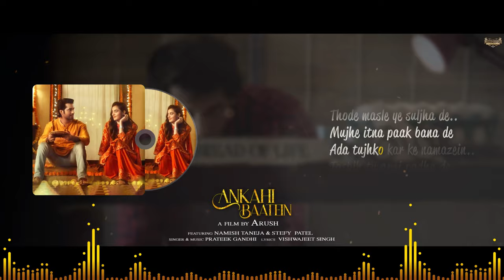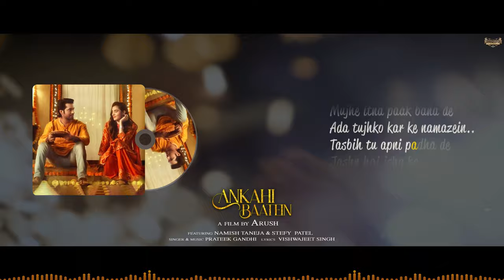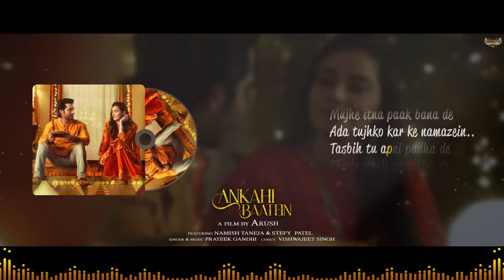Ankahi Baatein Lyrical Song | Namish Taneja | Stefy Patel | @prateekgandhimusic | Arush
Music Garage Present Latest Hindi Romantic Lyrical song "Ankahi Baatein" sung by  @prateekgandhimusic and Produced by SK Ahluwalia &  @prateekgandhimusic . The Video Directed by Arush.

Music | Digital Partner - Divo, part of Warner Music India.

AUDIO CREDITS :-
Song - Ankahi Baatein
Singer & Composer - Prateek Gandhi
Music Producer - Prateek Gandhi
Lyrics - Vishwajeet Singh
Live Percs – Prathmesh Dhumal
Additional Programming – Abhijeet Karhe
Recording & Mix/Master – AUM Studio Mumbai

VIDEO CREDITS :-
Produced by SK Ahluwalia & Prateek Gandhi
A Film by Arush
Featuring - Namish Taneja & Stefy Patel
Character Artist - Jayant Raina (Father) & Vikas Yadav (Chotu)
Production House - KAL Production
Production Head - Indu Razdan & Amith Kumar
DOP - Rahul S B & Jitendra Borhade
1st AC - Ranjeet Singh & Karan
Focus Puller - Mukesh & Anshu Srivastava
Gaffer - Deepak Takke
Art Team - Abhishek Singh, Sonu Khan & Ranjeet
Location Manager - Gyan Ji & Kishor Pawar
Direction Team - Tanmay Sant, Abhishek Singh, Inderjeet Modi, Bhupendra Borana, Rishabh, Himesh Choudhary
Casting - Himesh Choudhary
Local Artist Coordinator - Puneet Singh & Niranjan Chobey
Costume Stylish - Akshara Agrawal
Hair & Makeup Artist - Haresh R Sugavekar, Prathmesh Gawde
Dressman - Nurul Huda
Special thanks to everyone who have contributed to this project 🙏